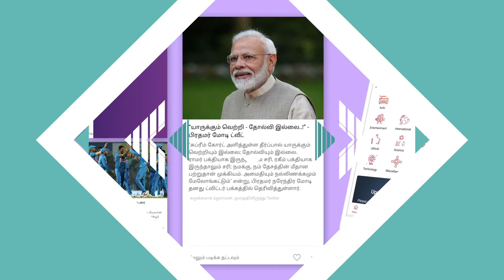அமைச்சரை வீட்டுக்கு வரவைத்த மாணவனின் செயல் | ஆதன் பீடியா EP 05 | Aadhan Tamil